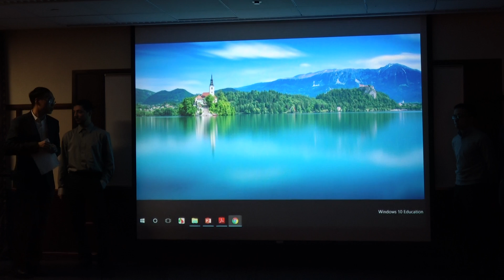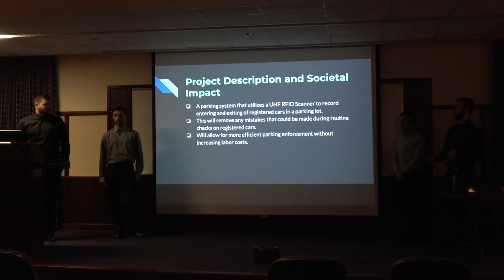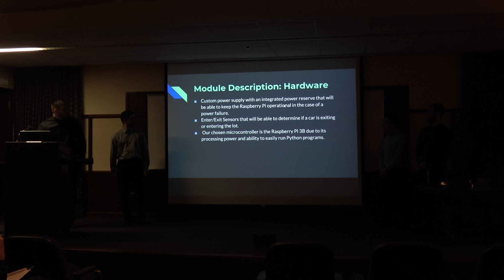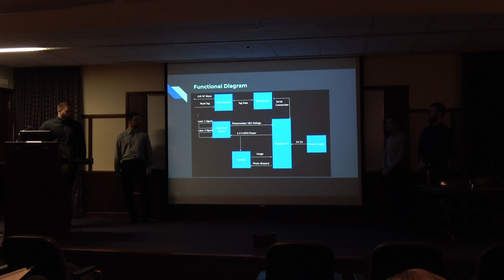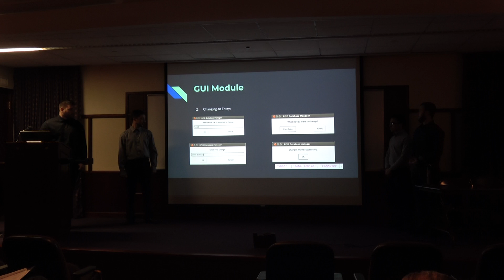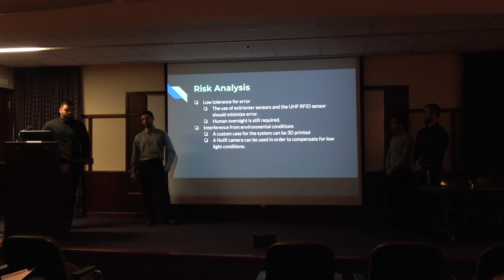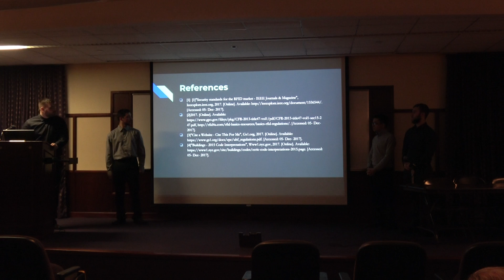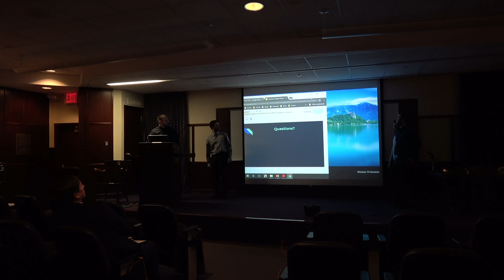Wireless RFID Parking Scanner - EECE410 Capstone Design I (Preliminary Design) Fall 2017